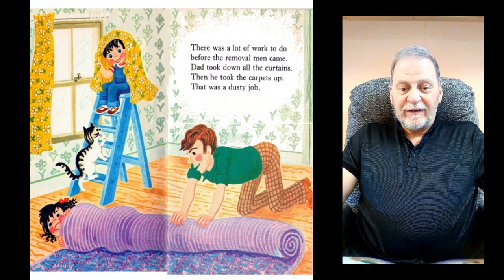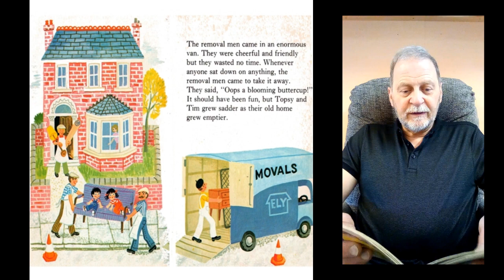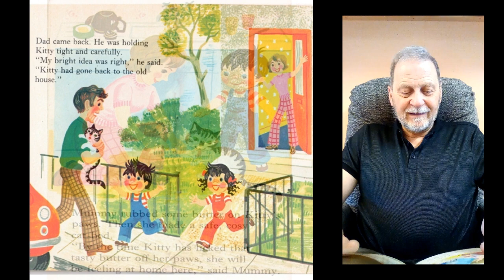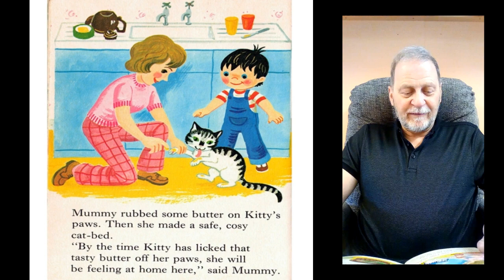Topsy and Tim Move House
Topsy and Tim move to new house, but Kitty the Cat goes missing.